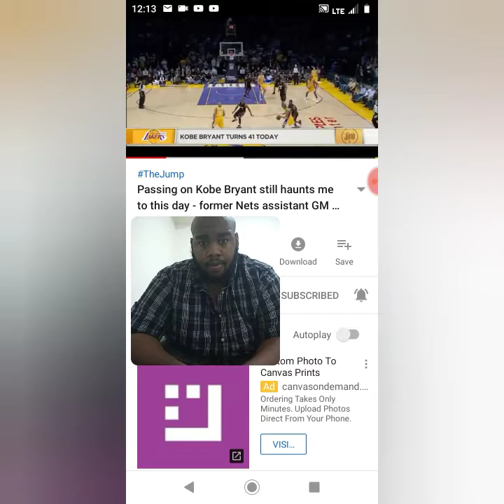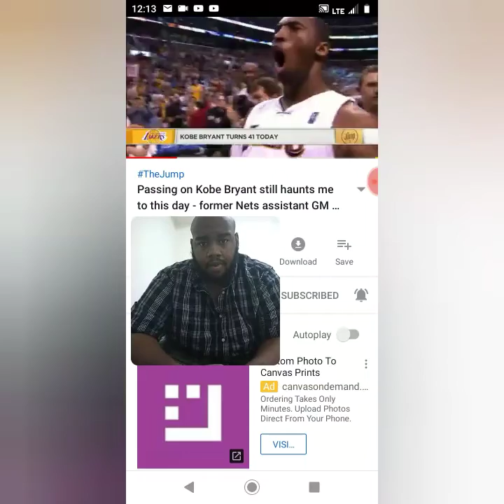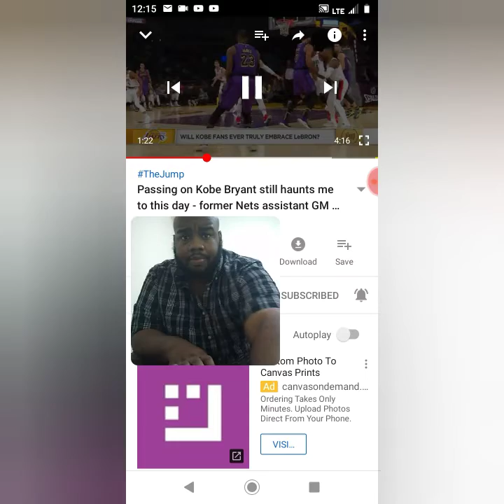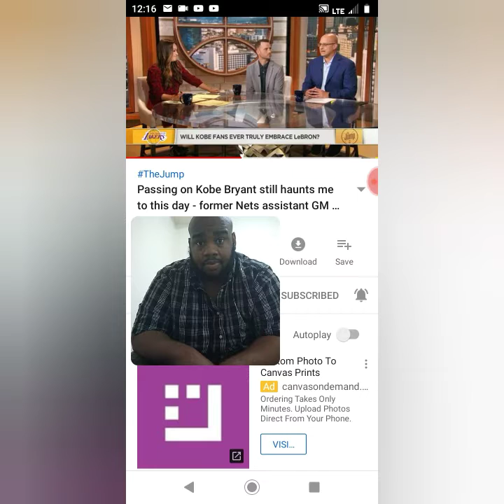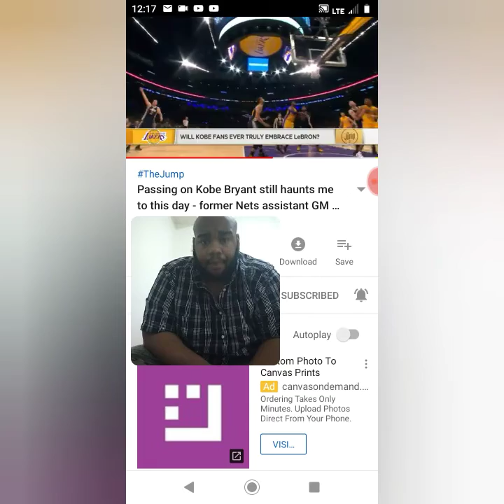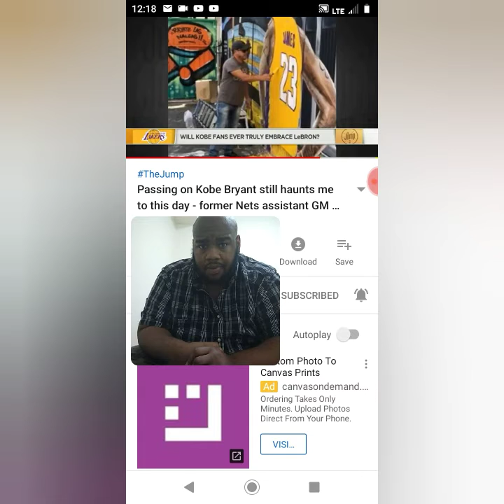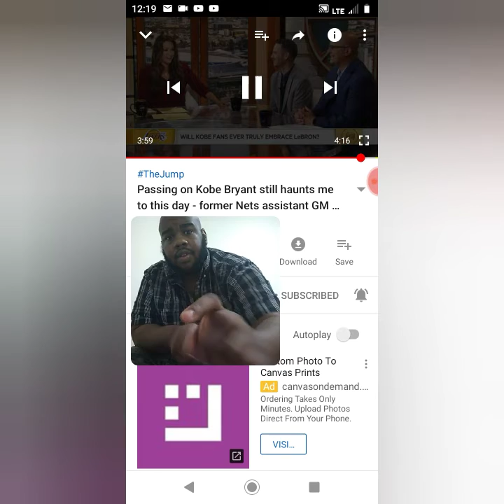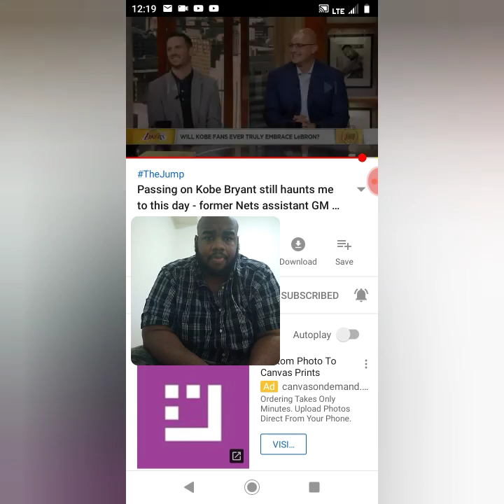Former Nets GM Pass up on Kobe had chance to draft him to play for New Jersey